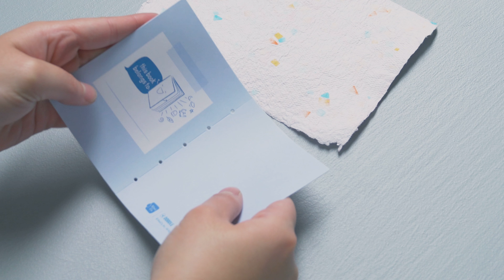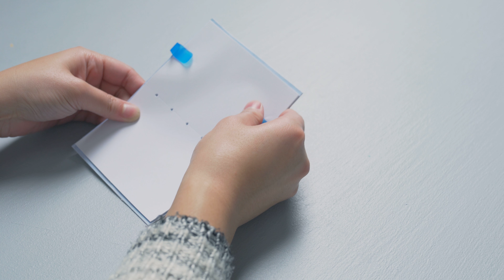How to Make Mini Journals | Doodle Crate Project Instructions | KiwiCo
Craft your own mini journals while growing your papermaking and bookbinding skills! These journals are perfect for all of your thoughts and doodles!